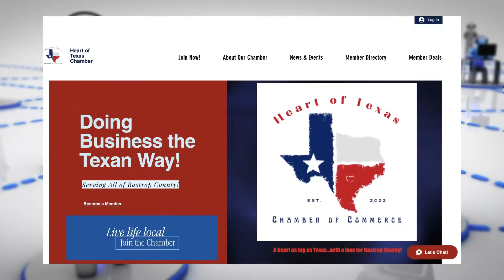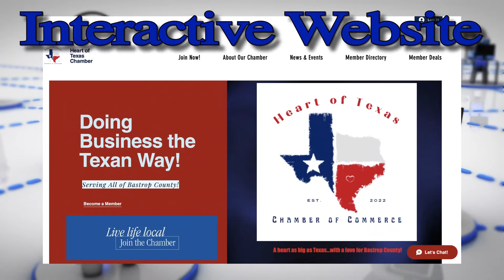S5 EP13 THE HEART OF BASTROP TALK SHOW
S5 Ep13 -In this week’s episode, we speak with Christine Huber with Central Texas Art Academy about oil painting classes for children and adults right here in Bastrop County! Next we talk to Lippy Mawby with Astro Records about some super cool gift ideas for the holidays and he encourages our viewers to come dig in his boxes! Then we talk with Gary Blake about Blake’s Music Shop, a real gem for Bastrop County. Blake’s Music Shop offers musical instruments of all types, both new and used, classes with seasoned musicians, and so much more! In this episode, you’ll discover some nostalgic and unique gift ideas!